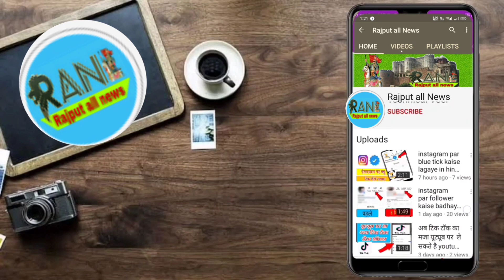maharana pratap status video